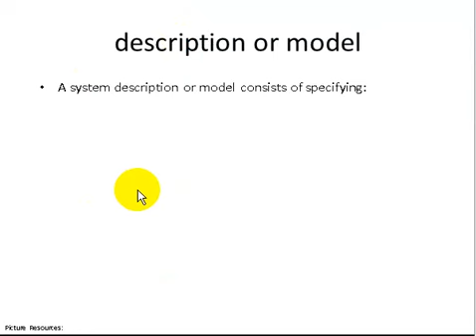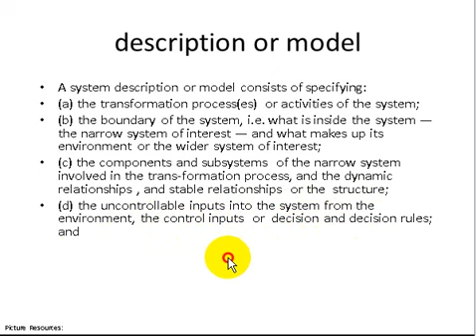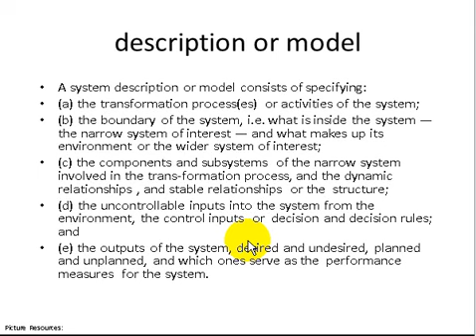05b1 Approaches for describing a relevant system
TAWARAN 1
Bila membutuhkan bantuan untuk jasa
-Analisis PErmasalahan Menggunakan Pendekatan SIstem
-Pengembangan Model Matematika
Dapat menghubungi laboratorium kami:

Video Ini Merupakan bagian dari Perkuliahan Pemodelan Sistem dan Simulasi

sumber dan konten video sepenuhnya adalah:
buku management science Karya Hans Daellenbach, Donald McNickle, Shane Dye

Kami berperan memproduksi ulang dan translate menjadi bahasa Indonesia.